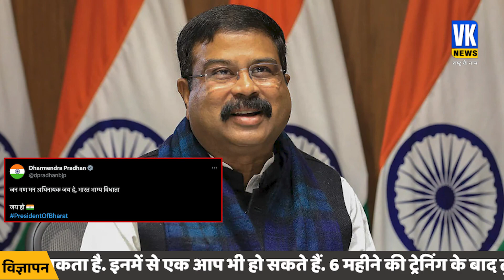'इससे मन को बहुत संतुष्टि मिलती है...' भारत विवाद पर जयशंकर की दो टूक ! Jaishankar | Opposition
'इससे मन को बहुत संतुष्टि मिलती है...' भारत विवाद पर जयशंकर की दो टूक ! Jaishankar | Opposition | India Vs Bharat